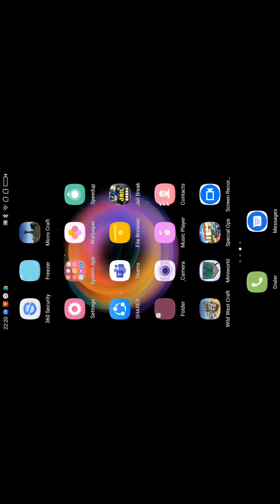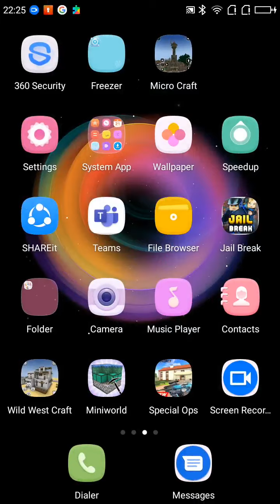special ops gun gameplay || Bhavishya jagram || DIVIJATA CREATIONS